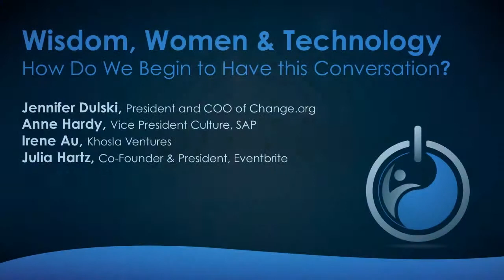Wisdom, Women and Technology: Jennifer Dulski, Anne Hardy, Irene Au, Julia Hartz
From Wisdom 2.0 2015